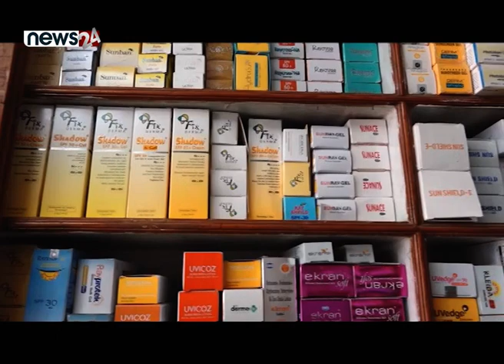नेपालमा मनपरि औषधि सेवनको डर लाग्दो अवस्था - NEWS24 TV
चिकित्सकले सिफारिस गरेको पुर्जा बिनानै औषधि किनेर खाने प्रवृति नेपाली समाजमा व्याप्त छ । एक अध्ययन अनुसार नेपालमा २८ प्रतिशत व्यतिmले चिकित्सकको प्रेस्क्रिप्सन बिनानै औषधि किनेर खाने गरेका छन् । साथै २२ प्रतिशत व्यक्तिले औषधी पूर्ण डोज नखाई बीचमै छोड्ने गरेका छन् ।